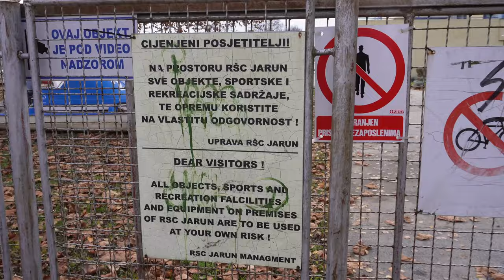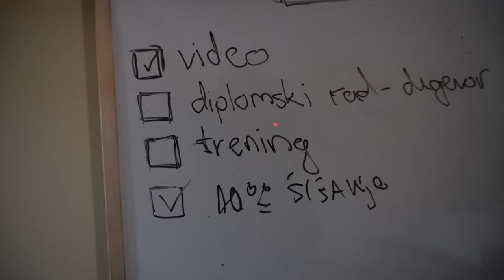Novi auspuh za Merca, Jarun, trening...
video blog
Lastone